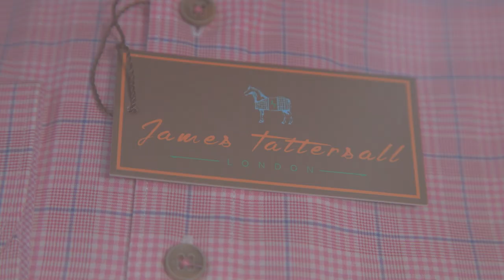James Tattersall Wovens Collection - Summer 2021